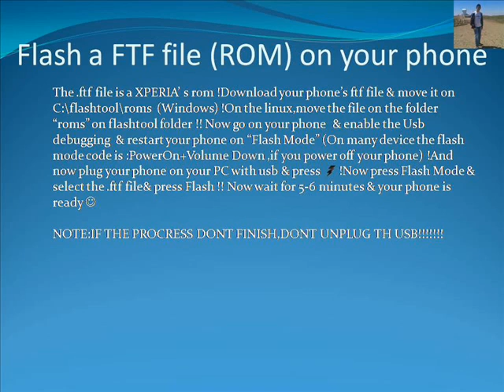Flash a Rom with Flashtool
For install the Flashtool on Linux Add these rules to /etc/udev :
SUBSYSTEM== »usb », ACTION== »add », ATTRS{idVendor}== »0fce », ATTRS{idProduct}== »* », MODE= »0777″